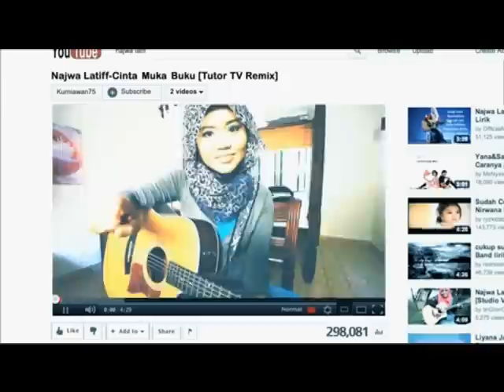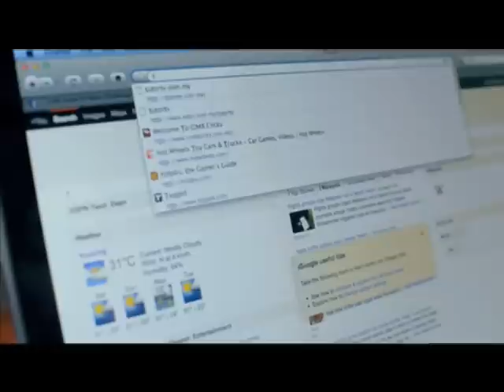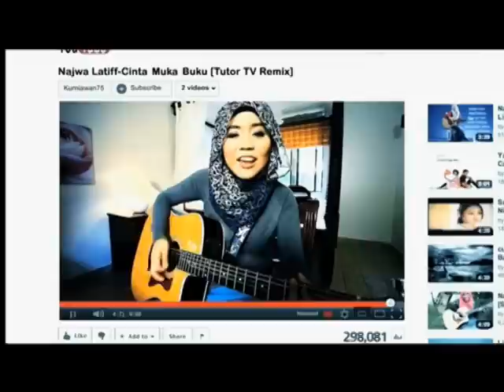Najwa Latiff - Cinta Muka Buku (Tutor TV Remix)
Dengarkanlah lagu "Cinta Muka Buku" nyanyian Najwa Latiff yang telah di 'remix' khas untuk rakan-rakan Tutor TV sekalian!